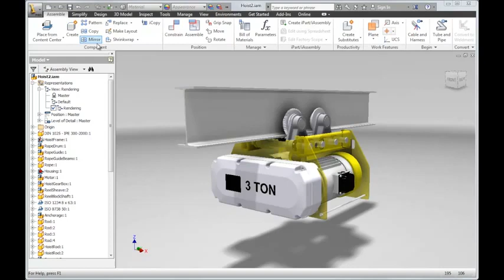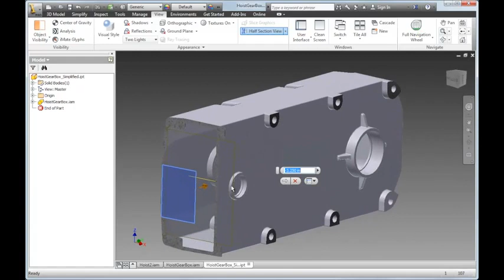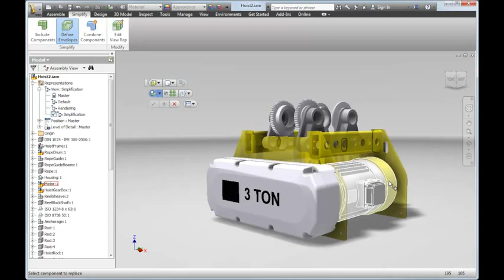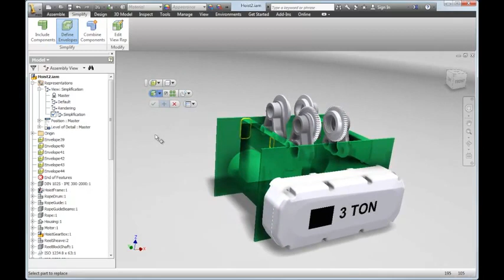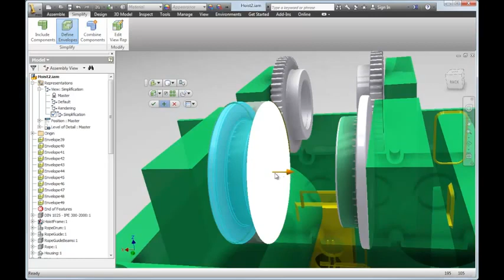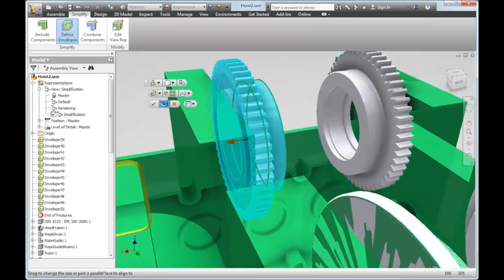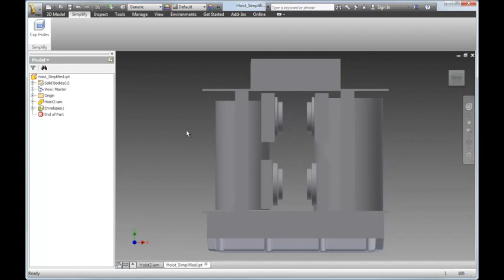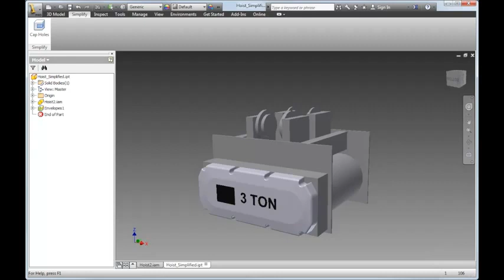Autodesk Labs - Inventor Simplification IP Removal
Autodesk Labs - Inventor Simplification

A Autodesk acaba de disponibilizar mais um plugin para testes em Autodesk LABS.

Se você precisa simplificar um modelo completo e detalhado para importar no Revit ou proteger a propriedade intelectual, Inventor Simplification poderá ajudá-lo muito, tornando sua tarefa muito mais rápida e simples. O complemento Inventor Simplification é muito mais interativo e flex´vel do que as ferramentas atuais disponíveis.

- Seleção visual de componentes para manter/remover
- Substituir totalmente componentes detalhados com formas primitivas redimensionáveis
- Preencha furos com maior controle

Compatibilidade: Autodesk Inventor 2013